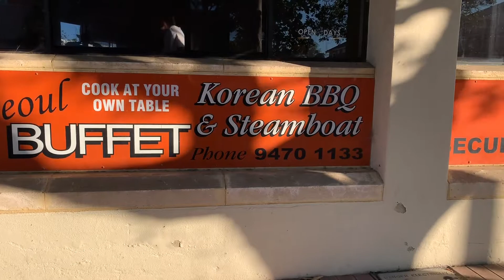Dash 7th Birthday